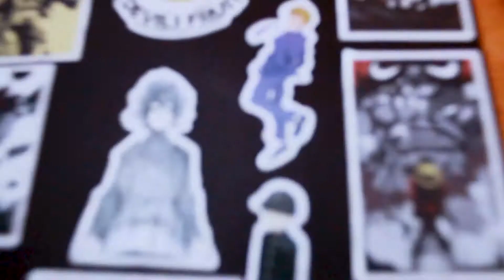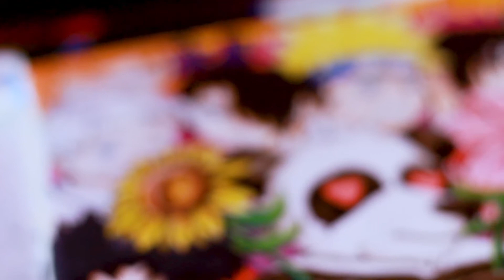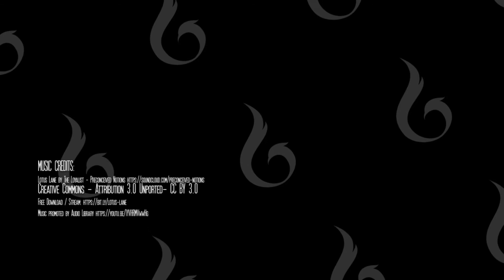Best Friends Tribute Doodle Art- Anime Edition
Made a piece for two of my favourite people in my life, who have been amazing best friends. What better way to depict it than through my love for anime, with some of the most iconic trios you could think of. Name a more iconic trio, I'll wait.